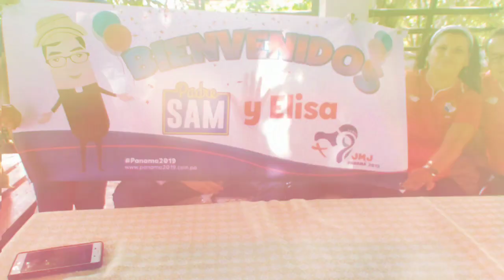CONOCIENDO GENTE HERMOSA EN PANAMÁ | Padre Sam en JMJ2019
El Padre Sam reportando desde Panamá en la JMJ2019.